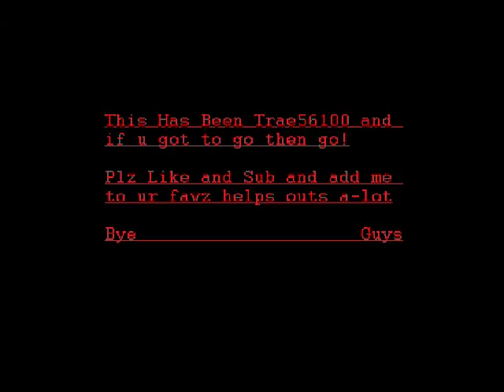7 Days to Die Part 9: Reinforcing